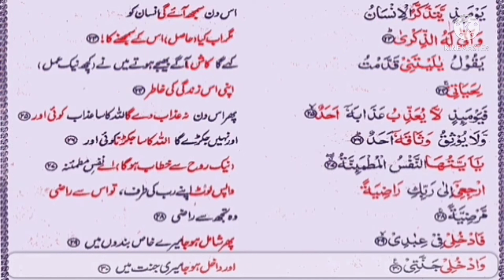S89 Serial.P1064 Serial. Surah Al Fajr Ayats 23-30.